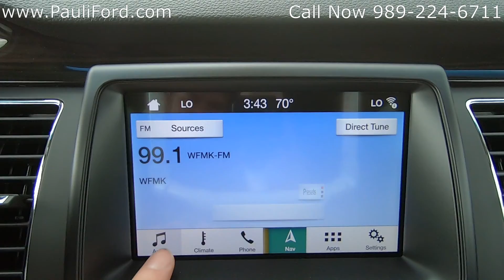New 2019 Ford Flex SEL at Pauli Ford Video Walk Around 19T370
At Pauli Ford in St. Johns MI we have this new 2019 Ford Flex SEL AWD. This Ford Flex is equipped with the 3.5L V6 engine. This White Platinum Ford Flex has great equipment like heated leather seats, voice-activated navigation and it is All Wheel Drive.

If you would like more information about this white 2019 Ford Flex you can find it and the rest of our inventory or give us a call at .